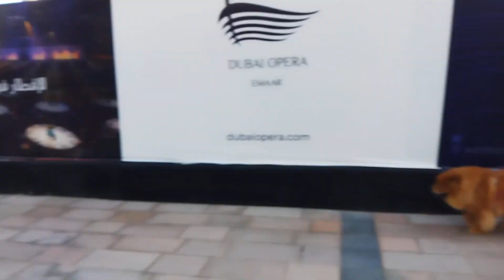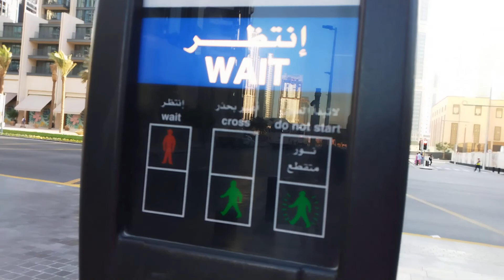DOWNTOWN DUBAI | BURJ KHALIFA | WORLD TALLEST BUILDING | DUBAI SUPERCARS | UAE 2022 | FIFA WORLD CUP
trending